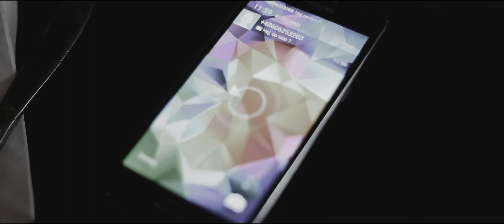Kors&Relax - Jestem winna - Akcja,,Mamy Prawo do obojga rodziców"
Wiemy że ani piosenka, ani klip nie są lekkie łatwe i przyjemne, ale chcieliśmy Wam zwrócić uwagę na problem który istnieje i jest coraz bardziej popularny - Dzieci nie są przedmiotami, ani kartami przetargowymi w relacjach pomiędzy rodzicami i nieważne czy mają 3,  5 -15 czy 20 lat.                                                               Stąd hasło "Mamy Prawo do Obojga Rodziców"

 W klipie zagrały dwie zdolne młode aktorki: Julia Czarkowska i Małgosia Wysocka - które świetnie się spisały - Dziewczyny Jesteście WIELKIE!!!

Cover utworu НЮША - Только, autor polskich słów: Karolina Wiktoria Wysocka
Scenariusz: Karolina Wiktoria Wysocka
Realizacja vocalu ,mix, mastering-Studio Proxy Arkadiusz Sosnowski
Video,reżyseria  - Kamil Olszowy - Grupa Obiektywni
stylizacja włosów dziewczyn -  Salon Adele (Monika Zawadzka) -Przemka Salon Kamrad Bielsk Podlaski
Make Up - Karolina Porzezińska

Dziękujemy za pomoc w realizacji klipu: Joannie i Jarosławowi Czarkowskim oraz Alinie i Jurkowi Szereszewiec!!! Oraz Wszystkim którzy przyczynili się do powstania klipu i piosenki